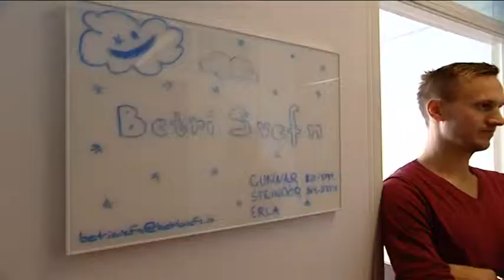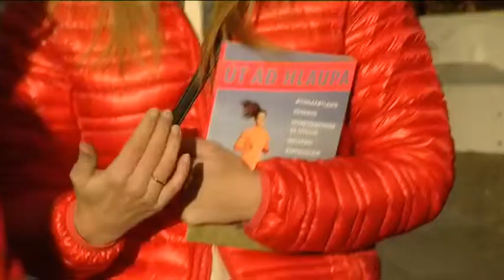Meistaramánuður - Samantekt (Þáttur 6/6)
Sjötti þáttur í seríunni Meistaramánuður 2013 fer yfir öll bestu ráðin frá sérfæðingum þáttarins. Við hittum svo þátttakendurna Katrínu Steinunni Antonsdóttur, Eddu Hauksdóttur, Helgu Maríu Alfreðsdóttur, Atla Bollason og Ásrúnu Magnúsdóttur og sjáum hvernig þau koma undan Meistaramánuði. Hvað ætla þau að taka með sér inn í restina af árinu? Hvaða markmið gengu upp og hvaða markmið gengu ekki upp?

Umsjónarmaður þáttarins er Þorsteinn Kári Jónsson. Þátturinn var upphaflega sýndur þann 31.október 2013 í opinni dagskrá á Stöð 2 og Vísir.is.

English:
This is the sixth episode of six of the Champion Month TV series. In this last episode we summarize the best advices from our specialists throughout the series. We meet with a couple of participants and ask them what they will take away from the Champion Month to the rest of the life. The TV show was originally broadcasted  the 31st of October 2013 on the leading subscription channel in Iceland, Channel 2, with open viewership online at the same time at Visir.is.

The Champion Month is an Icelandic health and lifestyle movement created by two friends in 2009. The concept has gained widespread critical and commercial success in Iceland and in 2013 nearly 3% of the Icelandic population signed up for the Champion Month. The Champion Month is a 30 day challenge where participants are urged to set themselves goals, eat naturally and experience fuller lifestyle. The goals can be small and big and can be everything from visiting your grandparents more often to running a marathon. The ultimate goal is to become the champion of your own life. The premise is to give everyone a chance to synchronously set goals and develop habits that would otherwise be impossible, were it not for your peers mental support.